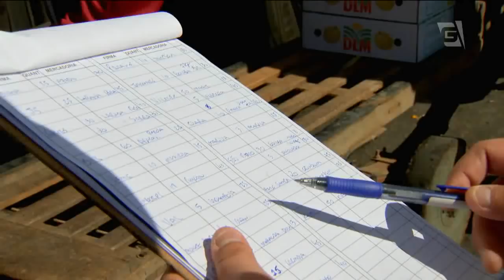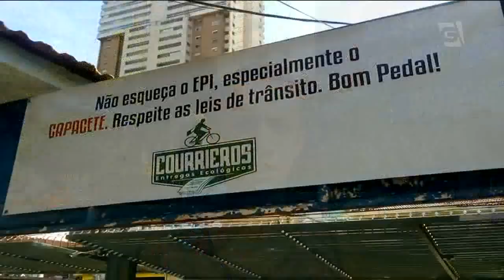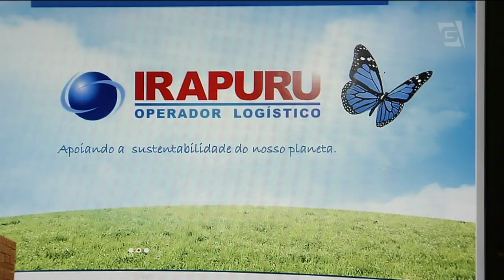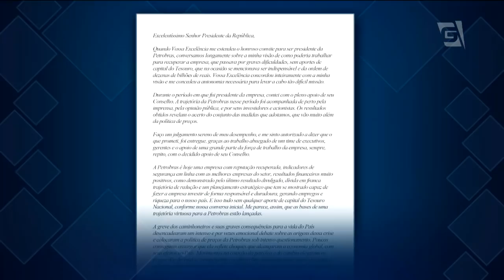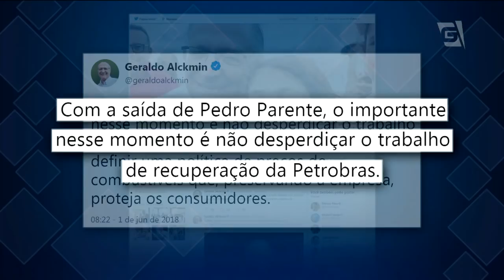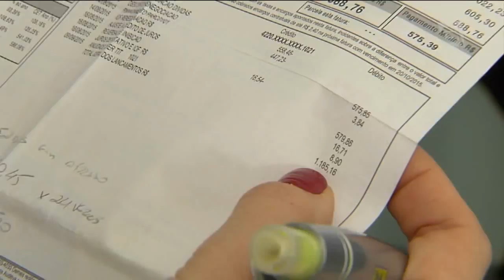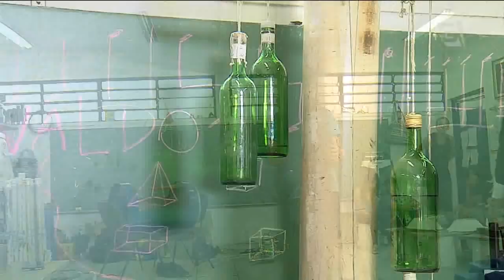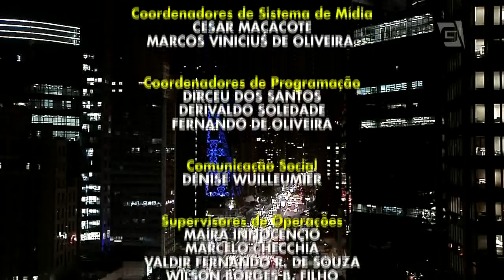Jornal da Gazeta - 01/06/2018